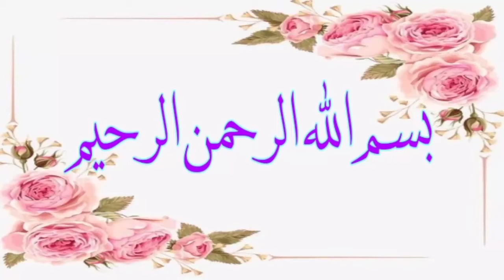Hazrat Uzair A.S k 100 sal bad zinda hony ka mujza حضرت عزیر علیہ السلام کاسوسال بعدزندہ ہوناکامعجزہ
اس میں بیان کیا گیا ہے کہ حضرت عزیر علیہ السلام کاسوسال بعد دوبارہ زندہ ہونے کا معجزہ